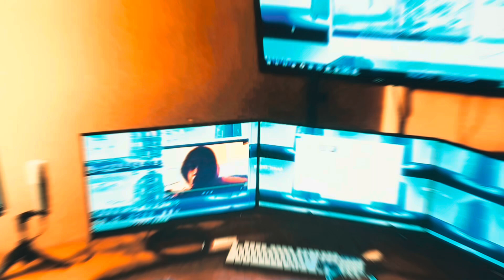S2 EP 1 WHEN GOD’S CALLING | ONE GOD ONE SOUND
ON THIS EPISODE WE LEARN ABOUT Joshua 1:8 and how it is important to read our bible daily.

If you would like to donate to help me reach my God given goals you can here….